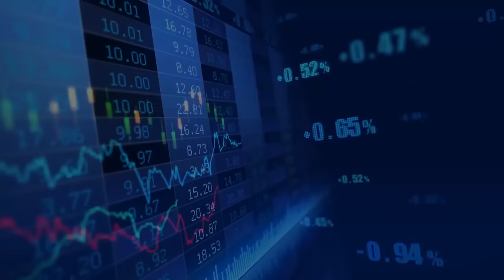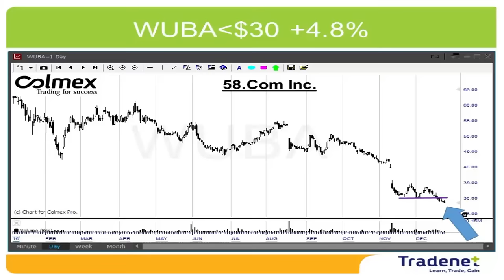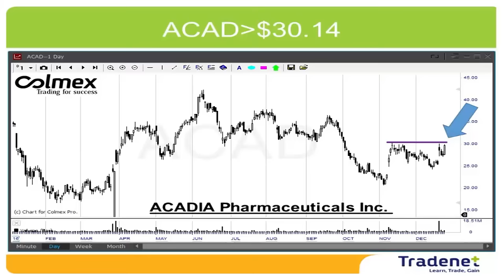Christmas Day Trading Review - December 25th. - Meir Barak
The market had a second consecutive range-bound week, which ended with the S&P500 adding 0.3%, a small uptick ahead of the holiday weekend. Volume and volatility were very low and the same is likely to continue for at least one more week, ahead of the New Year. Markets will be closed on Monday, making for a short, low volume trading week. My best advice for this week is: Stay away and take a holiday from the markets. Sometimes you make more money when you are not trading.